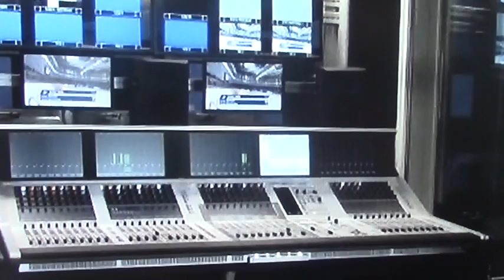North Bedfordshire Regional Wrestling Episode 3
Episode 3 of NBRW
Join John Johnson as he hears from high flyer Kip Sanderson, The exclusive interview with The Phantom Headteacher, What exactly is a 10lbs of Flesh match? and will Chad 2 Badd accept the challenge?
And WHO has stolen Gary Goals' prized Newcastle United DVDs?

This is what Isolation does...
lack of wrestling, So i created my own company

this is made purely for entertainment during this time